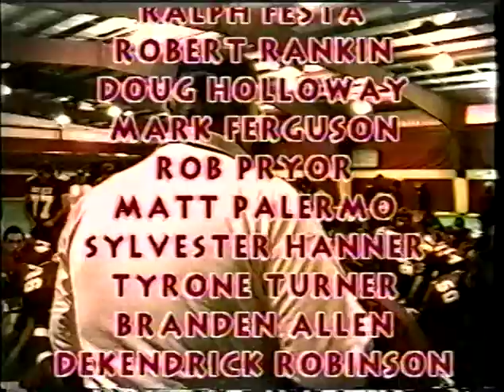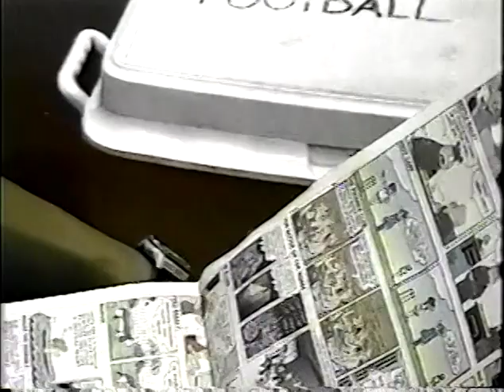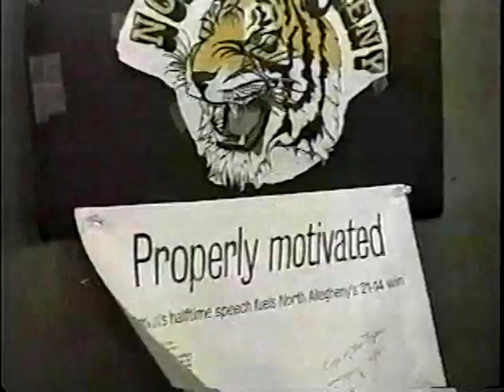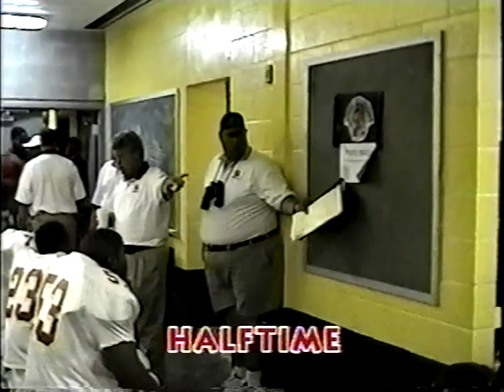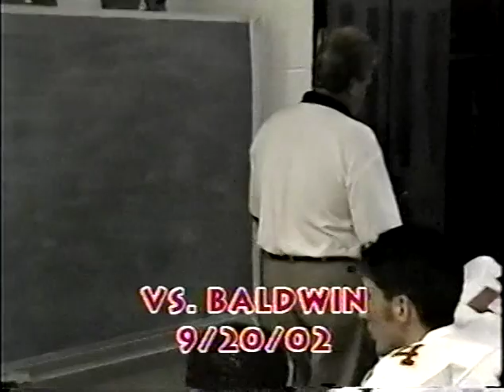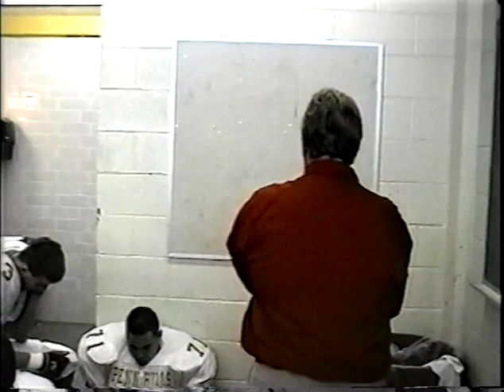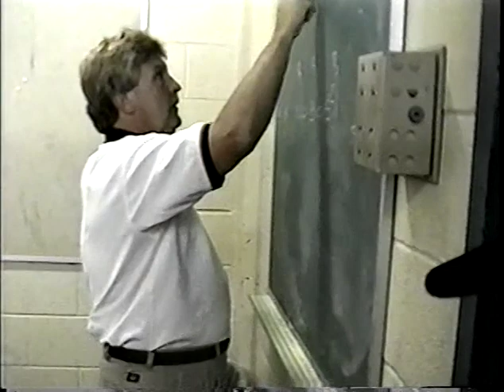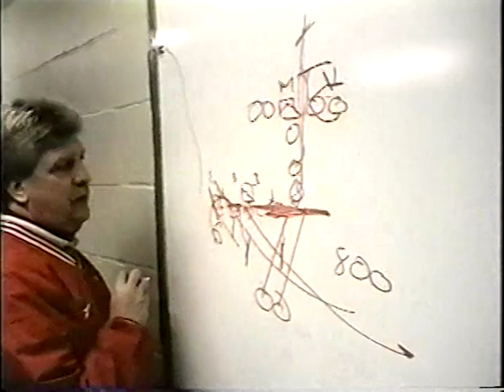2002 PENN HILLS INDIANS SEASON HIGHLIGHTS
Highlights from the Penn Hills Indians 2002 season.